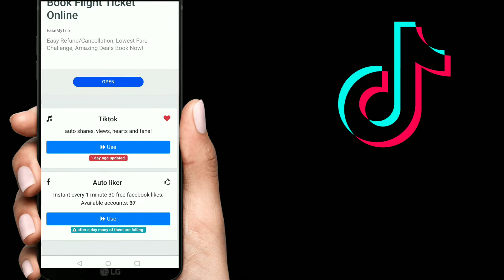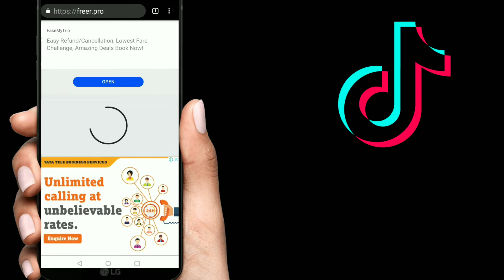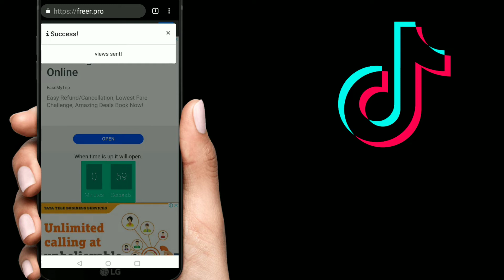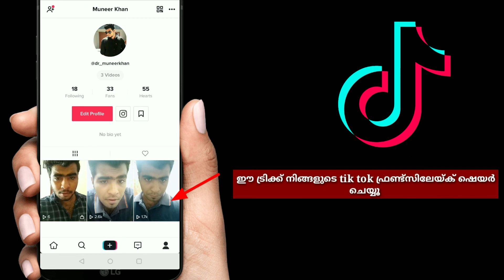How to get unlimited free views in tik tok|കിടിലം ട്രിക്ക് |Tech help malayalam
get unlimited free tik tik views and heart with in a second and impress your friends

ഈ വിഡിയോ പരമാവധി ഷെയർ ചെയ്യൂ 😍😍

                   🎵MUSIC CREDITS🎵

 - - - - - - - - - - - - - - - - - - - - - - - - - - - - - - - - - - - - - 🎵Track Info ▼
 Title: Garage